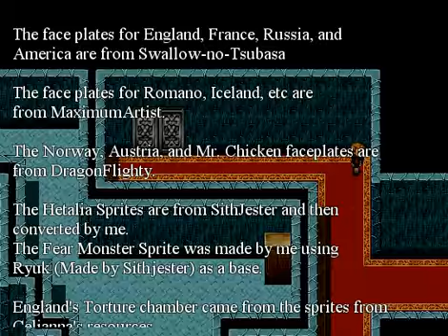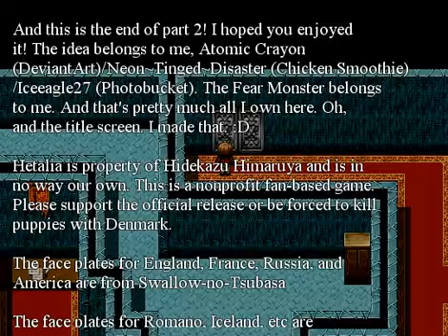Let's Play!: HetaFear (Part 4)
In this episode: We figure out what's wrong with Prussia and cure him! Hurray getting rid of fear! However everyone sitll seems banged up from battle so only a few of us continue on to see of horrific things; like pnies, fanficition and an appearence by the inner fear of America. Oh noes! But We finally find Asutria, whom is unstable, and Mr. Puffin, who is now a chicken. Everyone spilts ways, and it all ends!

Thank you very very much for watching, I can't wait for more~